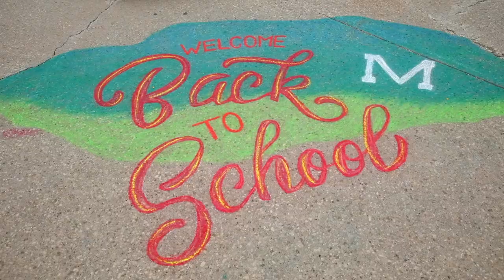UW-Platteville Welcome Weekend 2019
A weekend of exploring campus and the Platteville community, participating in exciting events and activities, and getting connected with fellow students.